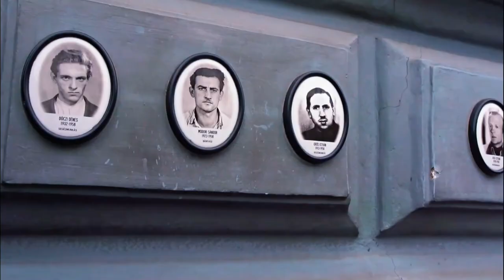Le Migliori 20 Cose da Vedere a Budapest (2024)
Unisciti a me in un viaggio esaltante alla scoperta dei venti migliori siti da visitare a Budapest, Ungheria, una delle destinazioni più accattivanti d'Europa. Dalla sua architettura mozzafiato alla sua ricca storia e alla sua cultura vibrante, Budapest è una città che promette avventure a ogni angolo.

PRENOTA I TUOI VIAGGI!
VOLI:
Trip.com è una piattaforma di viaggio globale per voli, hotel, autonoleggi e pacchetti vacanze
Kiwi è un motore di ricerca di viaggi che combina voli, treni e autobus per trovare percorsi unici e convenienti

TOUR E ATTIVITÀ:
Tiqets offre accesso immediato a biglietti per musei, attrazioni e tour in tutto il mondo
Wegotrip offre pianificazione e prenotazione di viaggi personalizzati per un'esperienza di viaggio senza interruzioni

ASSICURAZIONE:
EKTA copre tutti dai 2 mesi ai 100 anni, con polizze inviate via e-mail entro 2-3 minuti

TRASFERIMENTI E AEROPORTO SERVIZI:
Kiwitaxi offre trasferimenti aeroportuali prenotati e trasporto privato in tutto il mondo
GetTransfer è una piattaforma globale per la prenotazione di trasferimenti privati ​​e navette

HOTEL E ALLOGGI:
SuperTravel offre fantastiche offerte di viaggio tramite SMS, Messenger e WhatsApp

AUTO:
GetRentacar è un mercato leader per autonoleggi a prezzi accessibili da fornitori nazionali e locali
QEEQ è una piattaforma di autonoleggio in rapida crescita con oltre 7 milioni di auto in 200 paesi
AutoEurope è per la prenotazione di auto in oltre 180 paesi in tutto il mondo

CROCIERE:
SEARADAR è specializzata nel noleggio di yacht a vela in tutto il mondo

NOLEGGIO MOTO:
BikesBooking è un servizio online per il noleggio di motociclette, scooter, quad e biciclette in tutto il mondo

CARTE ESIM:
Yesim è un fornitore leader di eSIM svizzero con copertura in oltre 150 paesi
Airalo è il primo negozio eSIM, che fornisce SIM digitali per ridurre i costi di roaming

Indice:
00:00 Introduzione.
00:37 Mercato di Lehel.
01:05 Piazza della Libertà.
01:31 Castello di Vajdahunyad.
01:59 Cittadella.
02:35 Casa del terrore.
03:11 Palazzo del Parlamento ungherese.
03:41 Scarpe sulla riva del Danubio.
04:01 Ruota panoramica di Budapest.
04:30 Chiesa di Mattia.
04:52 Bagni termali Gellért.
05:15 Zoo e giardino botanico di Budapest.
05:43 Castello di Buda.
06:16 Bagni termali Széchenyi.
06:48 Ponte delle catene Széchenyi.
07:28 Basilica di Santo Stefano.
08:08 Szimpla Kert.
08:50 Piazza degli Eroi.
09:29 Parco cittadino.
10:12 Bastione dei Pescatori.
10:42 Mercato centrale.
11:57 ISCRIVITI E GUARDA ALTRI VIDEO DI VIAGGIO!

Informazioni:
I principali luoghi, attrazioni e luoghi di Budapest menzionati in questo video di viaggio sono classificati principalmente in base alle recensioni e alla popolarità, in base alla frequenza delle menzioni sul web.